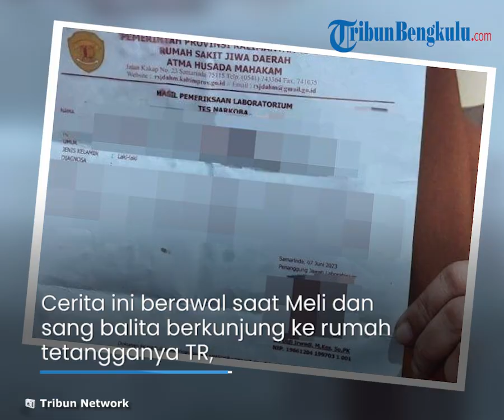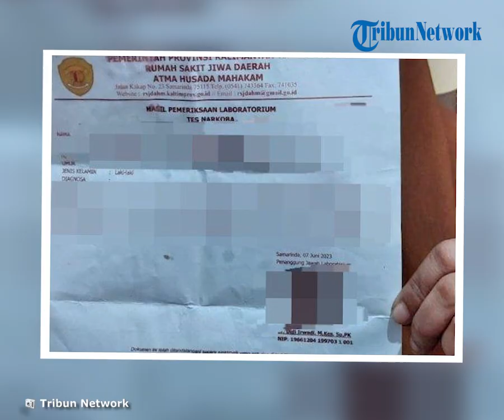Cerita Meli tentang Anak Balitanya Positif Narkoba di Samarinda, Berawal dari Cabut Uban Pelaku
TRIBUNBENGKULU.CO - Berikut ini cerita Meli tentang anak balitanya yang positif narkoba di Samarinda, berawal dari cabut uban pelaku.